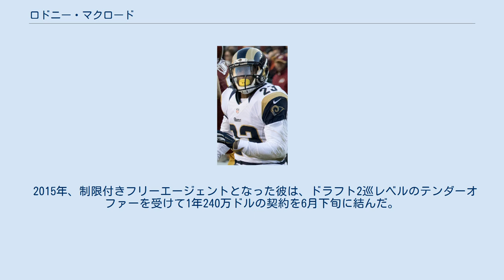ロドニー・マクロード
ロドニー・マクラウド（Rodney McLeod 1990年6月23日- ）は、メリーランド州クリントン出身のアメリカンフットボール選手。
現在NFLのフィラデルフィア・イーグルスに所属している。
ポジションはセイフティ。
 高校時代からディフェンシブバックとしてプレーしていたが、多くの大学は、彼をワイドレシーバーとして彼をリクルーティング対象に見ていた。
3年次にはチームの先発ディフェンシブバックで唯一インターセプトをあげることができなかった。
4年次にはメリーランド大学戦で3インターセプトをあげるなど、チームトップの4インターセプトをあげた。
4年間プレーし、190タックル、6インターセプト、1サック、3ファンブルフォースをあげた。
 2012年4月30日にドラフト外フリーエージェントでセントルイス・ラムズと契約を結んだ。
開幕ロースターに残ることをそれほど期待されていなかったが、ダリアン・スチュワート、クレイグ・ドールが負傷したことからチャンスをつかんだ。
この年、スペシャルチームで16スペシャルチームタックルをあげた。
またフェイクパントでファーストダウンを獲得する21ヤードのレシーブをしている。
 2013年、チームメートからスペシャルチームのキャプテンに指名された。
フリーセイフティとして先発出場し、2インターセプト、チーム3位の87タックルをあげた。
第12週のシカゴ・ベアーズ戦では残り1分32秒にインターセプトをあげた。
第13週のサンフランシスコ・フォーティナイナーズ戦ではパスをキャッチしたバーノン・デービスにハードルのように自身の身体を飛び越えさせるプレーを許した。
 2014年、9月14日のタンパベイ・バッカニアーズ戦でジョシュ・マカウンのパスをインターセプトした。
この年、96タックル、2インターセプトをあげた。
 2015年、制限付きフリーエージェントとなった彼は、ドラフト2巡レベルのテンダーオファーを受けて1年240万ドルの契約を6月下旬に結んだ。
 2013年、救世軍のラムズ大使を務めた。